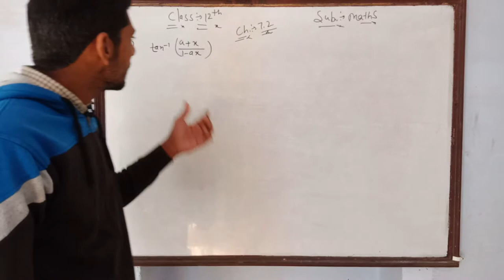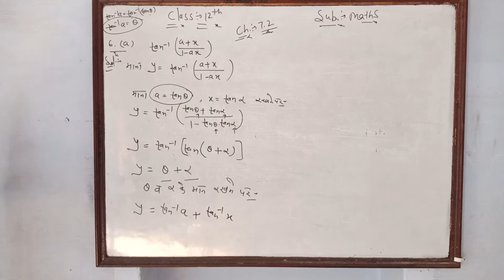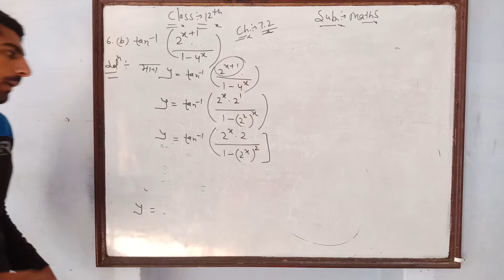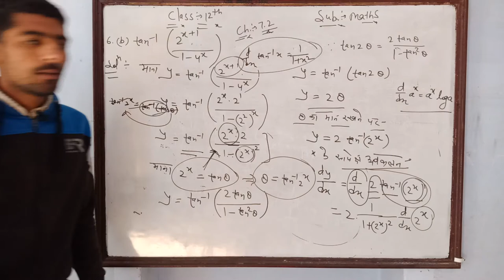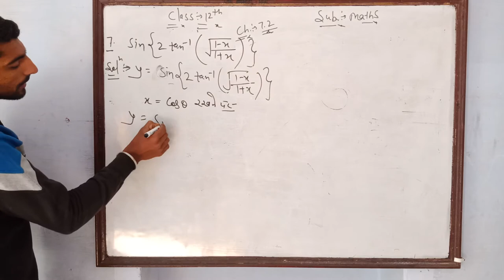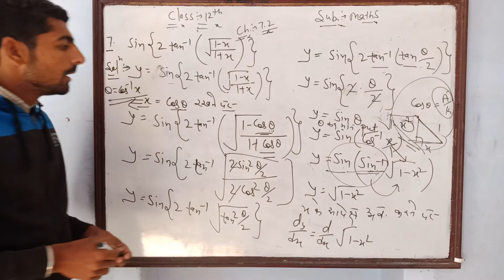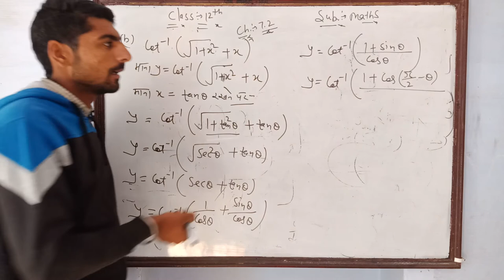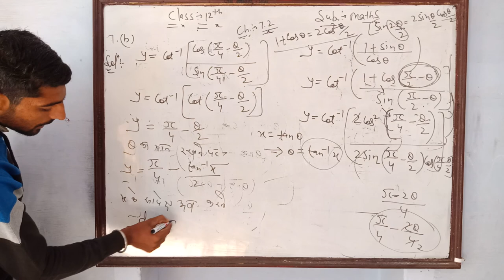12th Maths chapter 7.2 part3